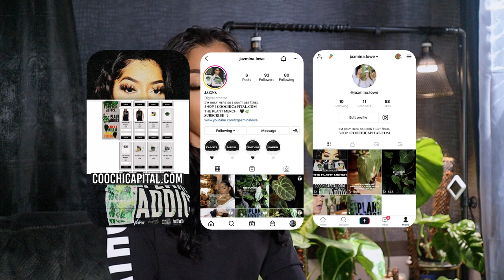CHOPPING & PROPAGATING MY FOREIGNS • PHILODENDRON GLORIOSUM ASPLUNDII FUZZY PETIOLE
Cutting up my Philodendron Gloriosum Verde and Philodendron Fuzzy Petiole.
Attemping to extend the coconut husk pole for my Philodendron Esmeraldense Narrow.
Finally giving my Philodendron Asplundii a pole.

Plants Shown In This Video:
Philodendron Fuzzy Petiole
Philodendron Gloriosum Verde
Philodendron Gloriosum
Philodendron El Rojo Choco Rubrijuvenile
Philodendron Asplundii
Philodendron Giganteum
Alocasia Regal Shield
Philodendron Esmeraldense Narrow

𝐏𝐑𝐎𝐃𝐔𝐂𝐓 𝐈𝐍𝐅𝐎 & 𝐋𝐈𝐍𝐊𝐒 (paid links)

𝐆𝐑𝐎𝐖 𝐓𝐄𝐍𝐓

𝐏𝐋𝐀𝐍𝐓 𝐆𝐑𝐎𝐖 𝐋𝐈𝐆𝐇𝐓𝐒
Sansi Bulbs
Dommia Panels

𝐃𝐈𝐘 𝐏𝐎𝐍 𝐌𝐈𝐗
Lava rock

𝐒𝐎𝐈𝐋𝐋𝐄𝐒𝐒 𝐏𝐎𝐓𝐓𝐈𝐍𝐆 𝐌𝐈𝐗
Sphagnum Moss
Horticultural Charcoal

𝐌𝐎𝐒𝐒 𝐏𝐎𝐋𝐄 𝐀𝐋𝐓𝐄𝐑𝐍𝐀𝐓𝐈𝐕𝐄
Coconut Husk Chips
Chicken Wire for Chicken Strips
Twist Tie

𝐋𝐄𝐂𝐀 𝐀𝐓 𝐓𝐇𝐄 𝐁𝐎𝐓𝐓𝐎𝐌

Philodendron Quelelii Philodendron Fuzzy Petiole Philodendron Giganteum Philodendron Gloriosum Philodendron Gloriosum Verde Philodendron Mameii Philodendron Esmeraldense Narrow Philodendron Pastazanum Anthurium Pallidiflorum Anthurium Pendens Anthurium Marmoratum 2 Anthurium Argyrostachyum Velvety Anthurium Veitchii Type Anthurium Superbum Philodendron Black Cardinal Philodendron Red Emerald Philodendron Micans Neon Pothos Satin Pothos Raphidaphora Decursiva Raphidophora Tetrasperma Alocasia Black Velvet Alocasia Regal Shield Scindapsus Exotica Golden Pothos Scindapsus Treubii Moonlight Monstera Adansonii String Of Turtles Hoya Pubicalyx Splash Monstera Siltepecana Plumosa Fern Snake Plant Hoya Carnosa Zz Plant Manjula Pothos Cebu Blue Philodendron Goeldii Marble Queen Pothos Hoya Australis Philodendron Micans Philodendron Brandtianum Philodendron Mia Philodendron Birmingham Philodendron Brasil
Heartleaf Philodendron Bird of Paradise Anthurium Warocqueanum Esmeralda Philodendron Esmeraldense Narrow Philodendron Fibrosum Peperomia Maculosa Anthurium Pallidoflorum Philodendron Asplundii Philodendron MelanoChrysum Anthurium Angamarcanum 1 Philodendron Silver Sword Hoya Wayettii Hoya Macrophylla Anthurium Regale Philodendron Pseudoverrucosum
Philodendron Columbia Philodendron Scuamicaule Blushing Philodendron Heterocraspedon CF
Anthurium Magnificum Verde Anthurium Warocqueanum Esmeralda